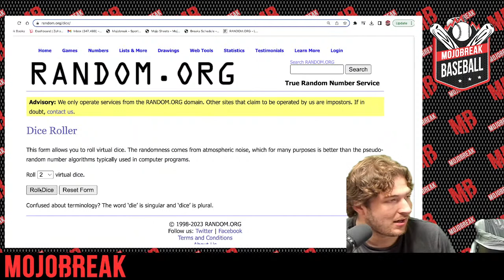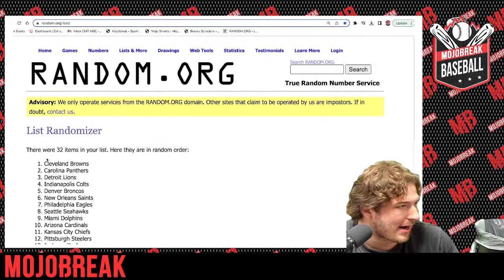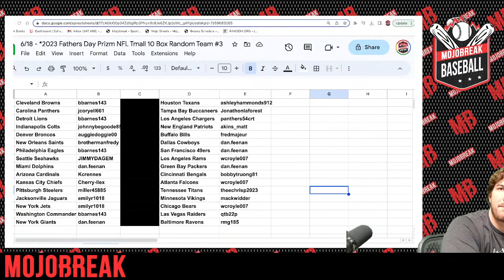Draw Result - 2023 Fathers Day Prizm NFL Team All 10 Box Break RT #3 - 06.18.23